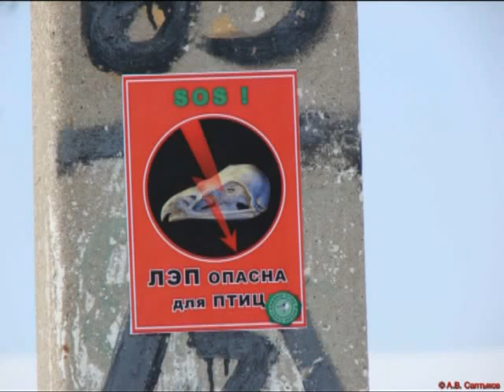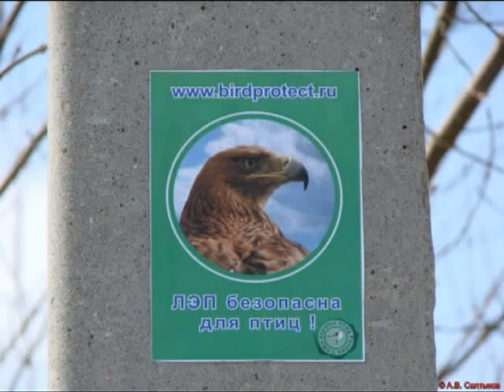Птицы против воздушных ЛЭП (Bird against overhead lines)